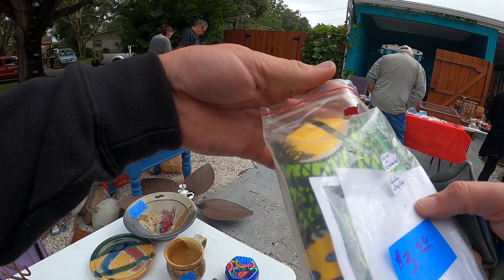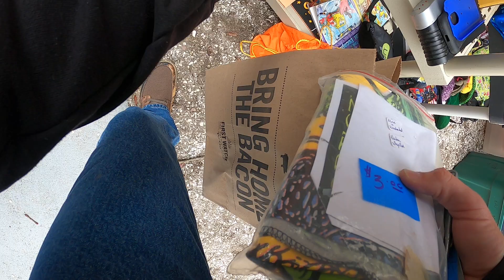some decent little finds